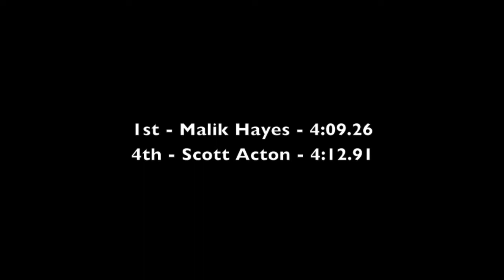2013 SD City Champs Men's 1500m H2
2013 SD City Champs Men's 1500m H2